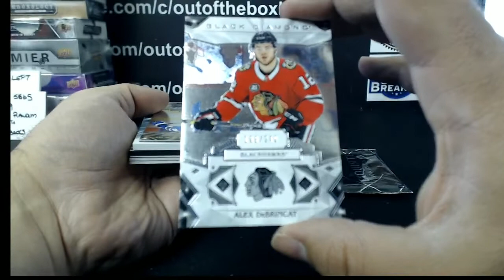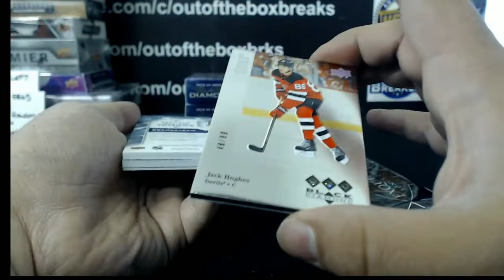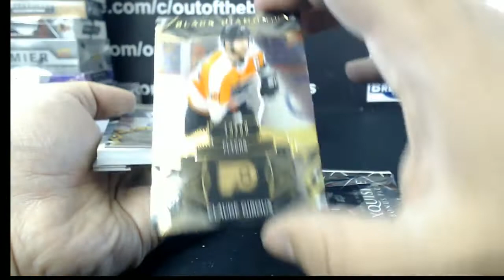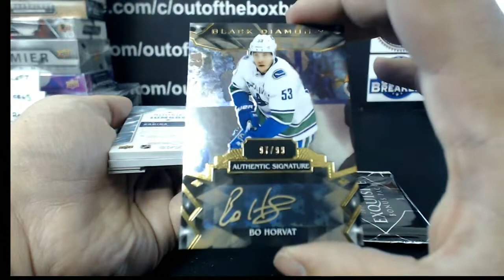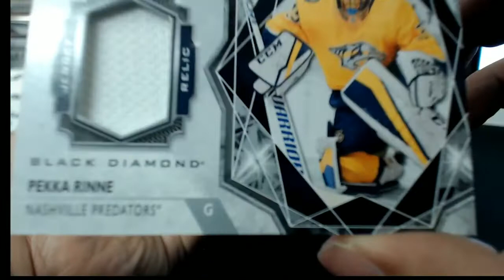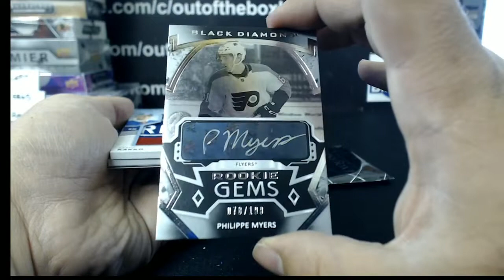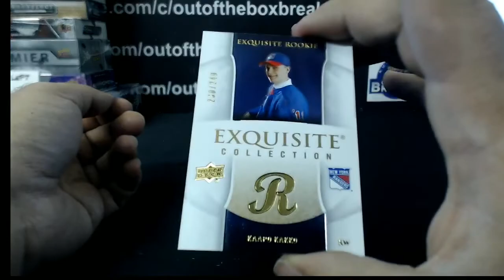Outoftheboxbreaks Break #5676-19-20 BLACK DIAMOND INNER CASE TEAM BUY #2